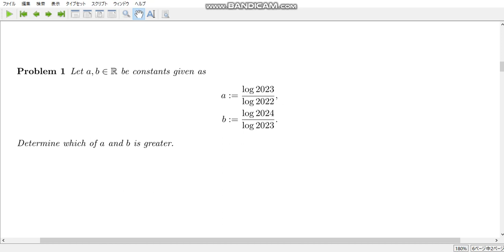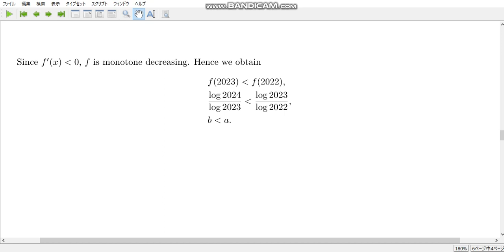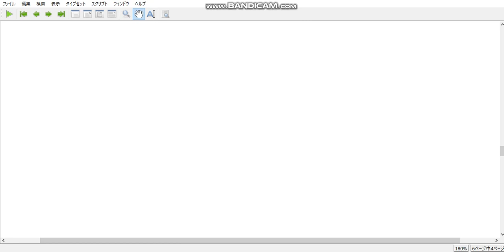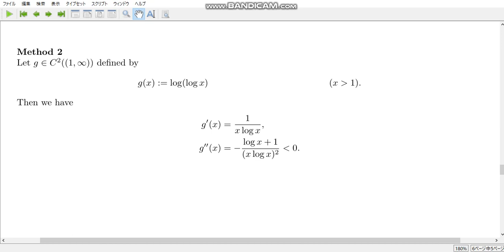free topics 140 Which is greater, a or b?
References:
Suzuki Kantaro channel
2022/12/31